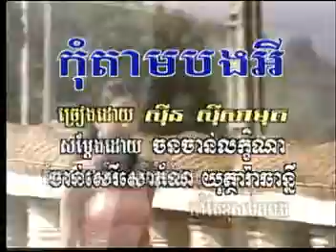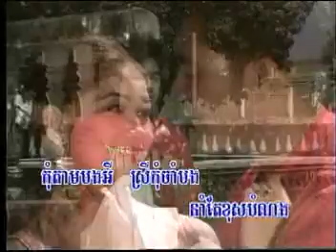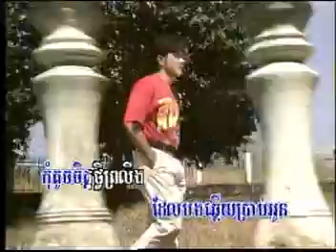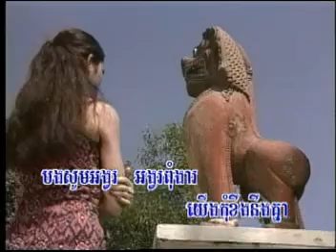Sin Sisamuth songs - Kom tam bong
Sin Sisamuth songs - Kom tam bong , More beautiful Sin Sisamuth songs Sin Sisamuth

sin sisamuth in movie
sin sisamuth history
sin sisamuth song mp3 download
khmer song sin sisamouth
khmer song
sin sisamouth
khmer song
sin sisamouth
khmer collection songs, khmer for khmer, khmer for video
khmer collection song, khmer Collection song
khmer music sin sisamouth, khmer music sin sisamuth
khmer music sin sisamouth, khmer non stop
khmer non stop song, khmer nonstop
khmer oldies collection, khmer oldies song video
khmer original song, khmer sin sisamouth
khmer sing song, khmer song collection
khmer song khmer, khmer song khmer song
khmer song mv, khmer song non stop
khmer song nonstop, khmer song oldies
khmer song on youtube, khmer song sin sisamuth
khmer song video, khmer song video new
khmer song videos, khmer songs collection
khmer songs oldies, khmer songs video
khmer songs videos khmer, khmer songs youtube
mp3 sin sisamuth, music downloads
music oldies, music online, music sin sisamuth
music websites, non stop best of sin sisamuth song
non stop khmer, non stop khmer song
non stop sin sisamuth song, non stop songs youtube
oldies music online, oldies non stop
oldies songs youtube, oldies video
oldies video songs, sin sisamouth songs collection
sin sisamuth association, sin sisamuth collection songs
sin sisamuth history, sin sisamuth in movie
sin sisamuth non stop, sin sisamuth song collection
sin sisamuth song non stop, sin sisamuth songs
sin sisamuth the collection, sin sisamuth video
Sin Sisamuth collection Songs
sing a song khmer, sinn sisamouth song collection
song non stop, the best of the oldies
Sin Sisamuth Site
Sin Sisamuth Songs 70s 75s hits
Sin Sisamouth Song 70 s 75 s music
Sin Sisamoth Songs 70s bands list
Sin Sisamuoth Song 70 s disco music hits
Sinn Sisamuth Songs 70s disco song
Sinn Sisamuth Song 70 s free music
Sin Sisamouth Songs 70s greatest love songs
Sinn Sisamouth Song 70 s greatest songs
Sinn Sisamuth Songs 70s hit song
Sinn Sisamuth Songs 70 s music bands
Sin Sisamuth Song 70s music disco
Sin Sisamuth Songs 70 s music download,
Sin Sisamuth Songs 70s to 75s music free
Sin Sisamuth Songs 70 s to 75s music free downloads